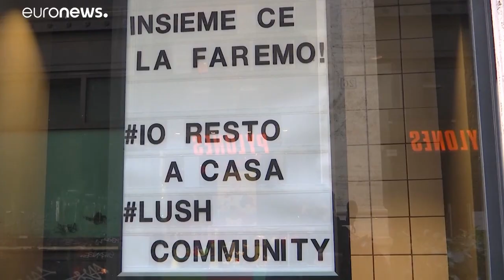COVID-19: Η εξέλιξη της πανδημίας στην Ευρώπη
Ενισχύουν τα μέτρα κατά του νέου κορονοϊού οι ευρωπαϊκές κυβερνήσεις…